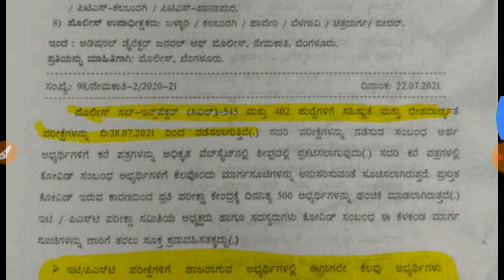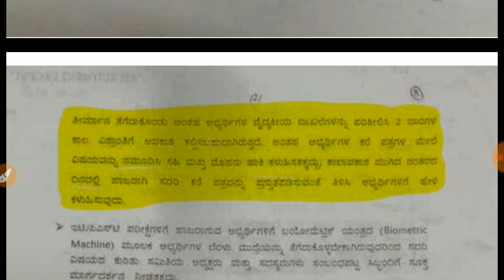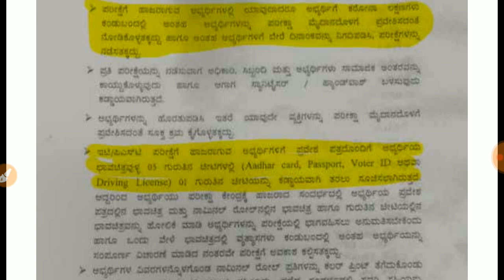PSI ET AND PST ಪರೀಕ್ಷೆಯಲ್ಲಿ ಪಾಲಿಸಬೇಕಾದ ನಿಯಮಗಳು